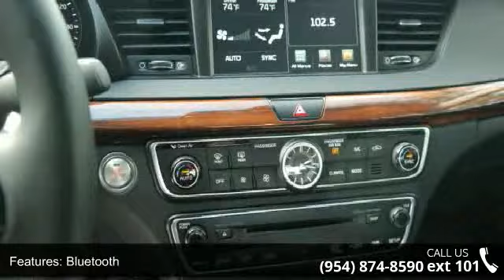2017 Kia Cadenza Technology - Gunther Kia of Fort Lauderd...